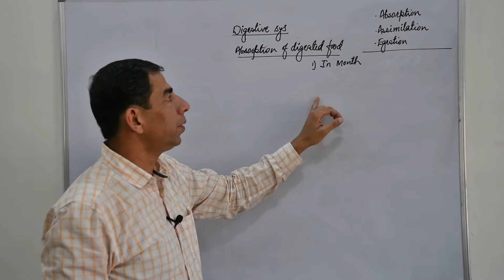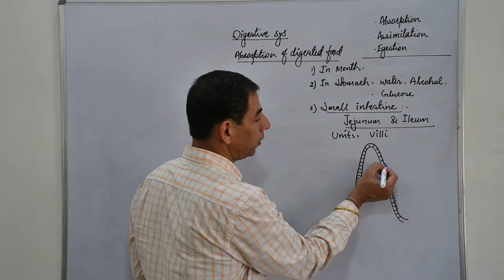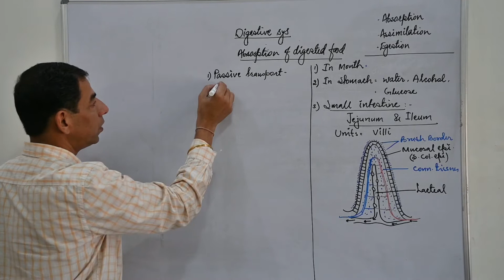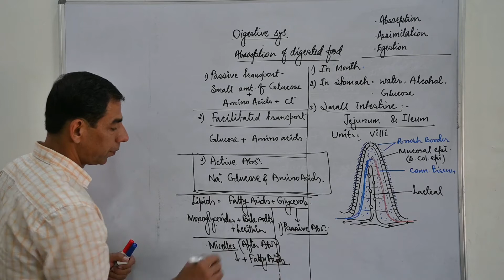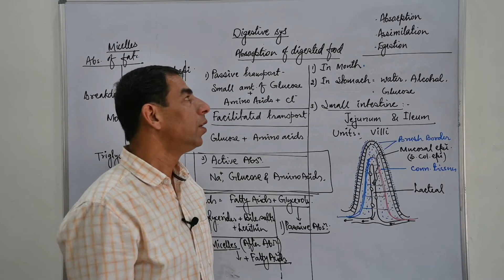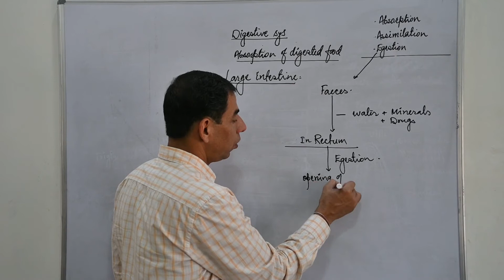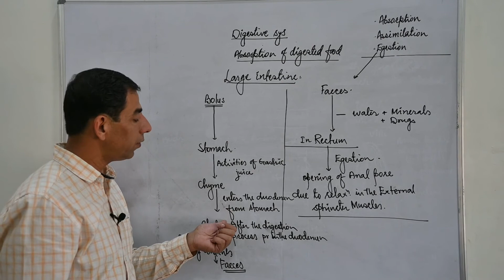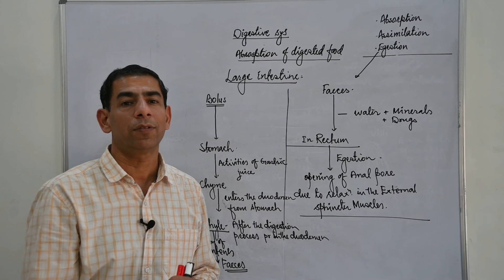Digestion 06 Absorption mechanisms of food - By Dr. Abid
Absorption mechanisms of different contents like Glucose, Amino acids, Lipids and Electrolytes.
Different forms of food, Egestion, and Diseases & disorders of digestion.